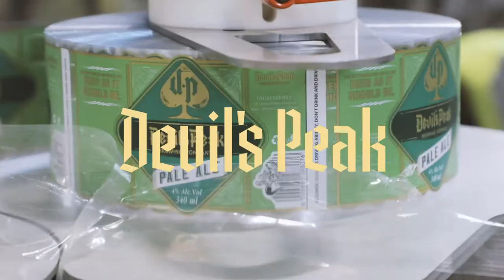Beer52 Presents: South Africa Road Trip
Join us for an exclusive Devil's Peak takeover and the road trip of a lifetime through the Rainbow Nation.